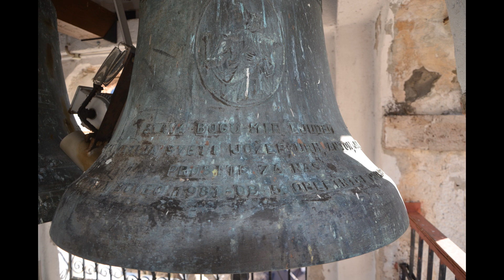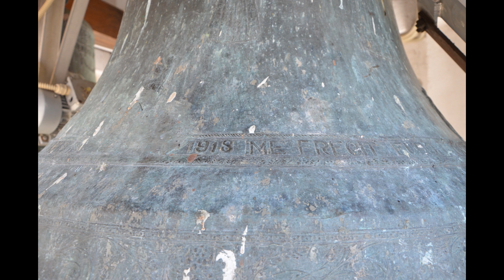Zvonovi župnijske cerkve sv. Urha v Bovcu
V zvoniku so trije bronasti zvonovi:
1. Francesco Broili - 1918 - f' -0,5/16
2. Francesco Broili - 1918 - g' +4/16
3. Ferralit Žalec - 1981- a' +10/16